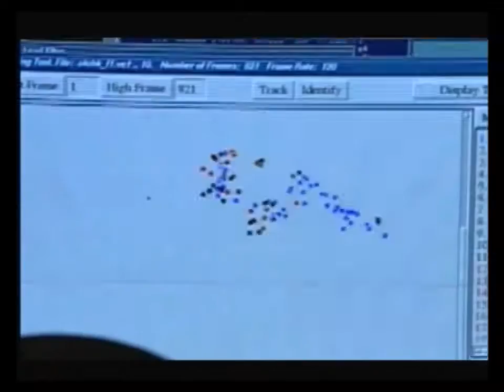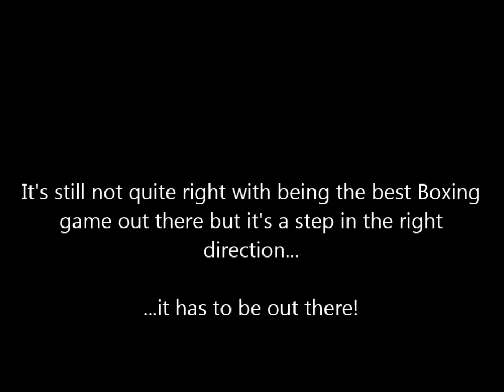Dave's Nostalgia Trip - Ep156 - Knockout Kings '99 (PS1 - 1998)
It's time for another game that wasn't released in the year it claimed to be in. However, this time, it's a boxing game where Rabbit fights Stefan and yells "WAFT" alot.

Let's see who wins this one, shall we?